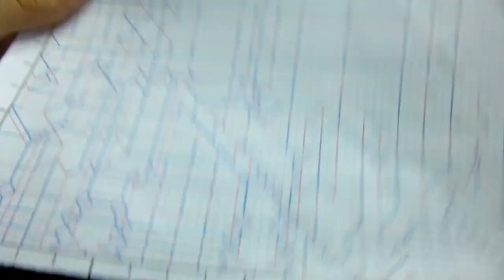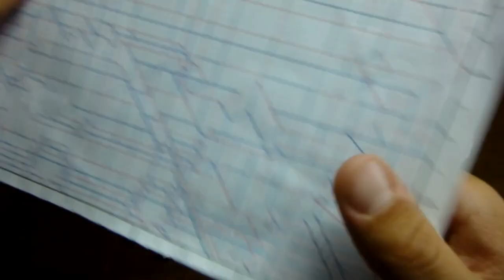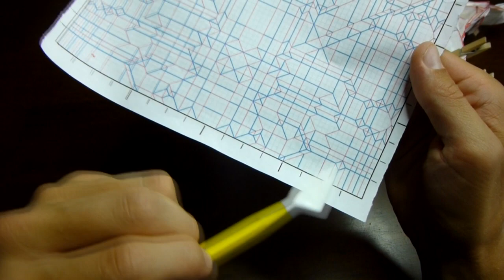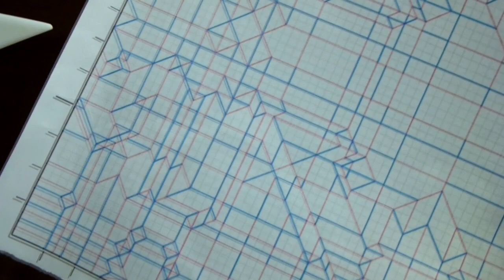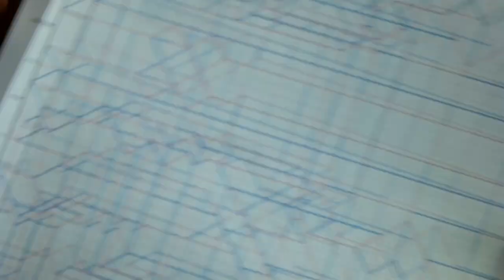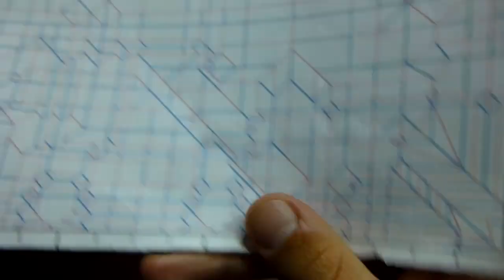Origami Tow Mater Tutorial (NGUYỄN Hùng Cường) Part 5/5 - Shaping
fe4rlessgt

--  Fearless GT --
--         Ye           --